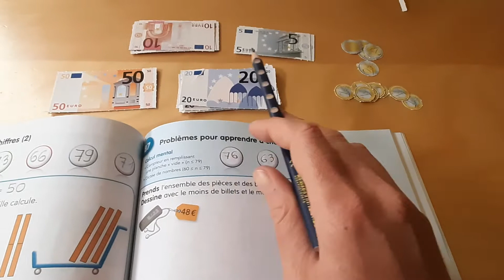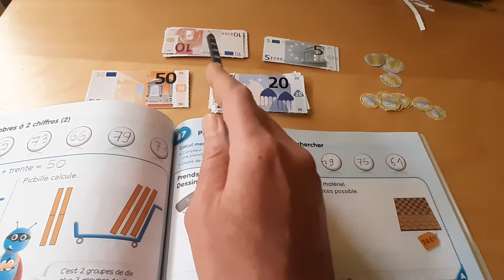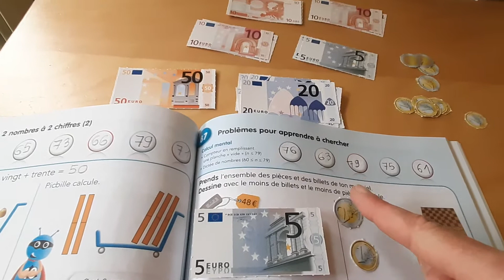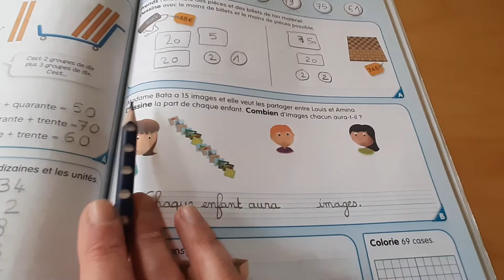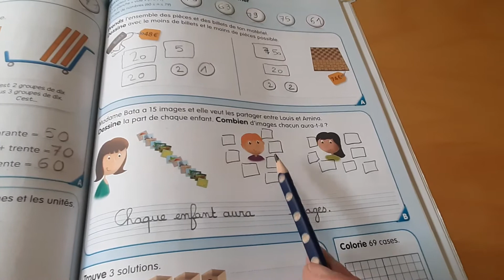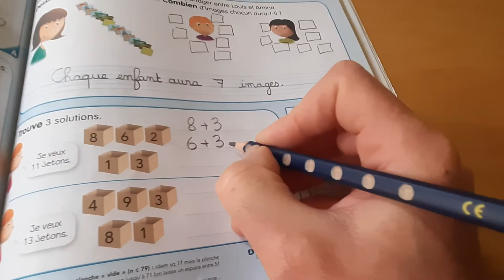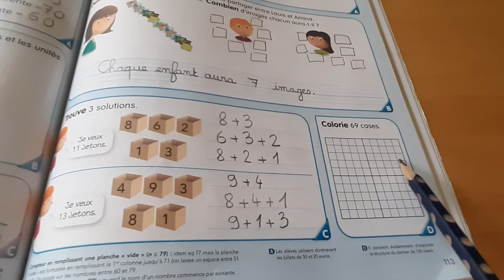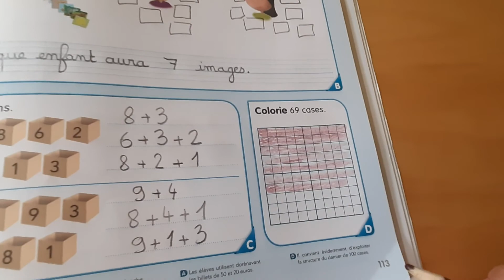CP Picbille séquence 87 exercices